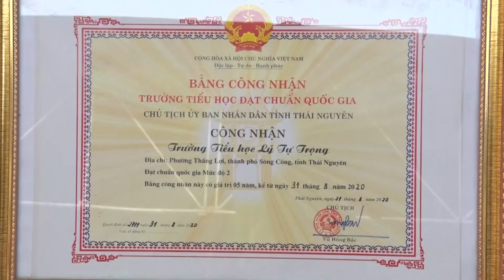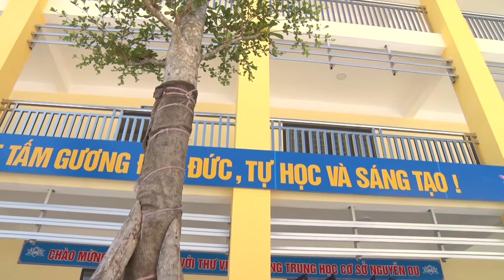TPSC KHAI GIANG NAM HOC MOI 2020